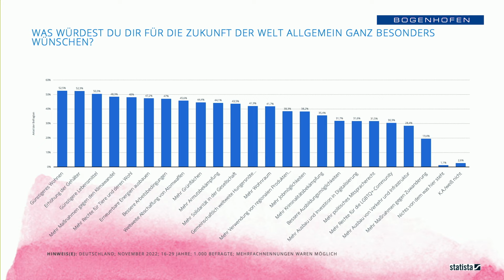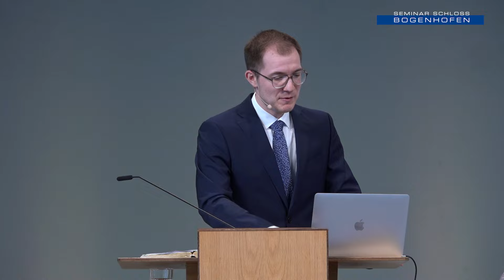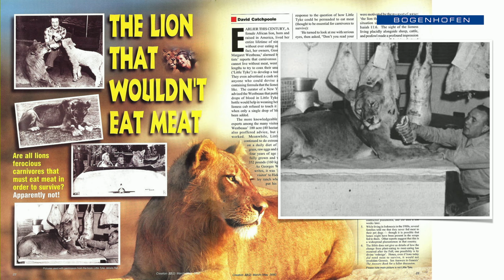"Heaven is a wonderful place" - Philipp Rupps | 13.04.2024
In der Predigt von Philipp Rupps mit dem Titel "Heaven is a wonderful place" wird die Herrlichkeit und Schönheit des Himmels erforscht. Philipp beschreibt den Himmel als einen Ort der vollkommenen Freude, des Friedens und der Erfüllung, der von der Gegenwart Gottes erfüllt ist. Er ermutigt die Zuhörer, angesichts der Herausforderungen des irdischen Lebens Hoffnung und Zuversicht zu bewahren, da der Himmel ein ewiges Zuhause für die Gläubigen ist. Durch Geschichten, biblische Referenzen und persönliche Erfahrungen vermittelt Philipp die Vorstellung eines erhebenden und tröstlichen Himmels, der darauf wartet, von denen erlebt zu werden, die an Christus glauben.

„Heaven is a wonderful place“

Psalm 84,3